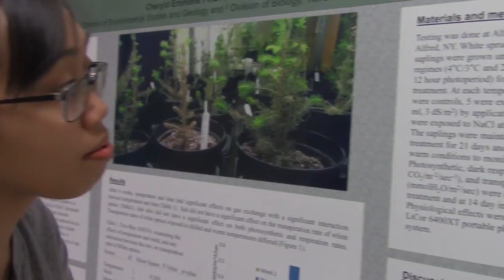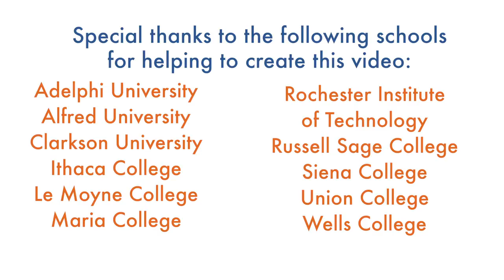Limitless Learning NY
New York’s commitment to higher education is under attack. New York should reject new limits on New Yorkers’ college choices.Limiting student choice as called for in the Executive Budget proposal would inflict significant harm on a key segment of New York’s economy, private colleges and universities. A better approach to making college affordable is to expand New York’s successful Tuition Assistance Program (TAP) and leave all New York State institutions eligible.